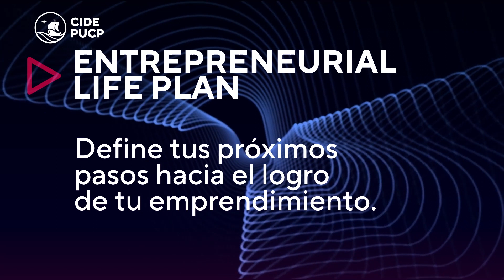Microcurso Entrepreneurial Life Plan con Acreditación Digital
Desarrolla las competencias personales que necesitas para convertirte en un emprendedor exitoso. ¡Recibe una acreditación digital PUCP por S/99!